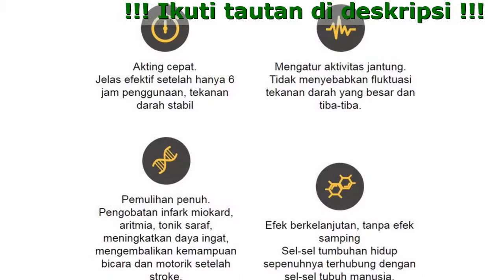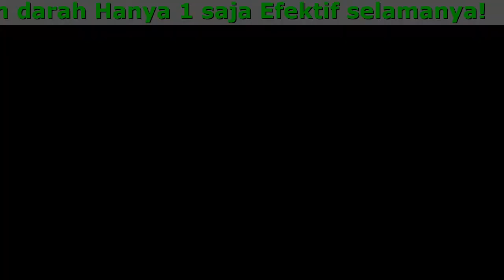Naturatensi Pembersih Pembuluh Darah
Naturatensi - Lupakan kecemasan tekanan darah Hanya 1 saja Efektif selamanya!

- Aman untuk segala usia. Efektif pada tekanan darah tinggi tahap 1, 2 dan 3
- Memperkuat kesehatan dan elastisitas dinding pembuluh darah setelah hanya satu kali perawatan
- Menstabilkan tekanan darah dalam 6 jam pertama berkat efek bioflavonoid

Harap verifikasi!

Apakah Anda memiliki setidaknya satu dari gejala berikut?

- Pusing dan pusing
- Mual dan muntah
- Noda darah di mata, pendarahan konjungtiva
- Biasa saja, mudah marah, kurang tidur
- Lelah dan mati rasa, tangan dan kaki gatal
- Tekanan darah tidak menentu
- Berkeringat banyak
- Sakit kepala
- Keletihan berlangsung
- Hidung berdarah
- Jantung berdebar
- Edema di wajah

Naturatensi menghilangkan 5 penyebab utama hipertensi

Membantu mengurangi berat badan, meningkatkan metabolisme dan fungsi ginjal berkat Spirulina.
- Zat berbahaya dalam pembuluh darah
Meningkatkan aktivitas jantung dan membersihkan pembuluh darah dari zat berbahaya berkat efek bioflavonoid, 29 asam amino, minyak atsiri dan zat gizi mikro dari buah Noni.
- Hiperglikemia
Menurunkan gula darah dan membantu mencegah diabetes dengan menambahkan Bitter Melon ke dalam formula
- Santai dan penyumbatan vena
Meningkatkan pembuangan darah vena, mengurangi kemacetan dan memperkuat dinding pembuluh darah karena mengandung kandungan sendok makan yang tinggi.
- Lebih dari sistem saraf (stres, susah tidur)
Menghilangkan semua kekhawatiran, mengatur tubuh berkat Ganoderma lucidum.

Umpan balik dari orang-orang yang telah menggunakan

Adik perempuan saya di Utara juga menderita tekanan darah tinggi dan menyembuhkannya memperkenalkan saya untuk menggunakan produk ini, mengatakan bahwa ramuan herbal alami harus digunakan dengan aman, tanpa khawatir tentang efek samping. Mendengar itu, saya memesan 2 kotak sekaligus, saya masih punya kurang dari 1 kotak untuk diminum, saya melihat orang-orangnya sehat, gejala hipertensi juga hilang, saya menggunakan semua prosedur untuk sepenuhnya menyembuhkan penyakit. Saya juga memperkenalkan teman saya untuk menggunakan produk ini dan sekarang mereka telah menyembuhkan tekanan darah tinggi seperti saya. Naturatensi luar biasa!
Amelia, 61 tahun

Saya menemukan saya memiliki tekanan darah tinggi selama lebih dari 5 tahun. Sejak itu hidup saya telah dikaitkan dengan pengobatan Barat, tidak mungkin untuk sepenuhnya menyembuhkan penyakit, hanya berhenti minum obat dan tekanan darah tinggi akan kambuh. Saya sedang online dan melihat informasi tentang produk Naturatensi untuk tekanan darah tinggi, jadi saya memerintahkan untuk mencobanya. Tanpa diduga, itu benar-benar bekerja, tekanan darah saya stabil setelah hanya 1-2 hari. Saya tetap menggunakan prosedur untuk sepenuhnya pulih, sejauh ini saya telah berhenti menggunakan Naturatensi selama 6 bulan tetapi tekanan darah saya masih stabil, saya sangat puas.
Salsabilla , 47 tahun

Tiga tahun yang lalu saya didiagnosis menderita hipertensi, gagal jantung, dll. Saya merasa sangat sedih, mendengar bahwa penyakit ini adalah penyakit kronis, tidak dapat disembuhkan sepenuhnya. Saya telah belajar dan belajar bahwa jika minum obat dalam waktu yang lama dapat menyebabkan komplikasi, jadi saya lebih suka menggunakan produk obat Timur tetapi tidak akan bekerja secara efektif dan prosesnya rumit. Untungnya saya diperkenalkan kepada Anda menggunakan Naturatensi, dalam waktu kurang dari 1 bulan semua gejala tekanan darah tinggi hilang sepenuhnya. Saya sangat terkejut, terima kasih banyak Naturatensi!
Farhan, 51 tahun